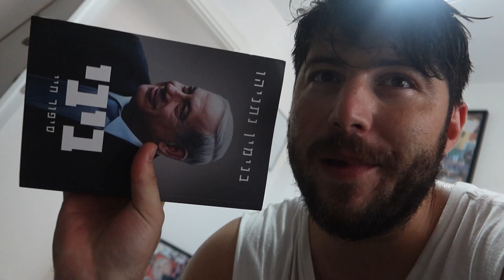ממליץ לכם על חמישה ספרים איכותיים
מה קורה אנשים מדהימים !?
אני גורם לאנשים לחייך לעולם ולקחת את כל הטוב שיש לו להציע ❗️
אל תוותרו על החלומות שלכם לעולם, הכל עניין של FOCUS.